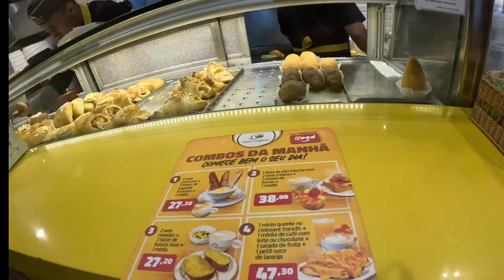Andar pela Rua Santa Ifigênia para comprar é perigoso por causa da cracolândia?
Fui verificar como está a segurança no centro de são na região comercial da rua Santa Ifigênia e aproveitei para dar uma dicas para comer, junto com o pessoal da mitech brasil

Lista de produtos para economizar em suas compras e lucrar na venda

Aprenda a comprar no Paraguai de forma legal via RTU

Aprenda como fazer anúncios no facebook e no google

A loja Charme Perfumaria tem 30 anos de história em Ciudad Del Este no Paraguai, umas da melhores da região

Fique atento as regras da Receita Federal

A linha Ajmal é um ótima opção para trabalhar com perfumes e fazer renda extra

👇 fale com a Mafê

Entre no Grupo de Whatsapp Para receber dicas de Foz do Iguaçu e fica por dentro das promoções e Pacotes:

1. Baixe o app E ABRA SUA conta digital na nomad e Ganhe até $20 de cashback com a Nomad! USEO CÓDIGO MATHTERE20

Atenção ⚠️⚠️